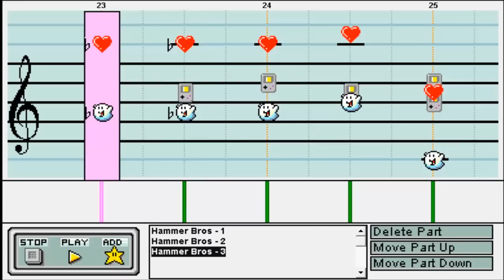Super Mario Bros. Hammer Bros Theme on Mario Paint Composer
i was again on vacation :P. But i hope u like this song, about 3 hours of work because the sheet music was wrong in some places so i had to ear it out.

Original Song + from different console( BOTH SONGS ARE THE SAME)

Artist: Gacho